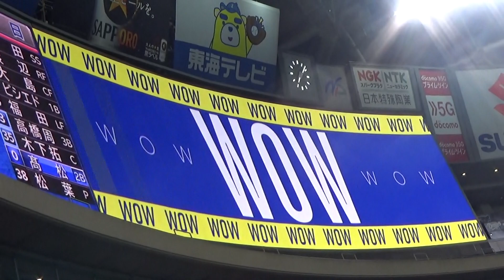10/6西川龍馬バックホーム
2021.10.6バンテリンドームナゴヤ中日vs広島